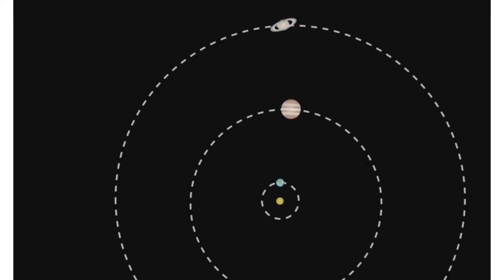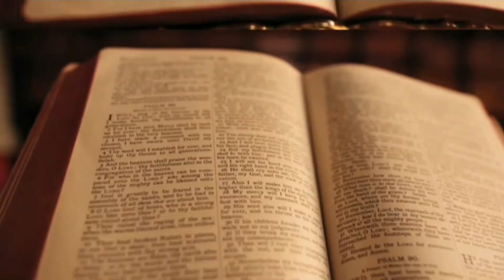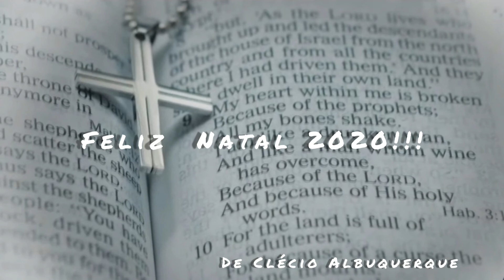Cordel "Poesia da Estrela de Belém - Fatos reais 2020!!!"